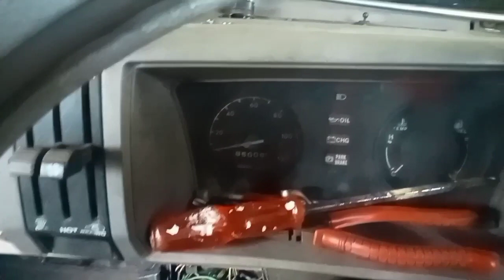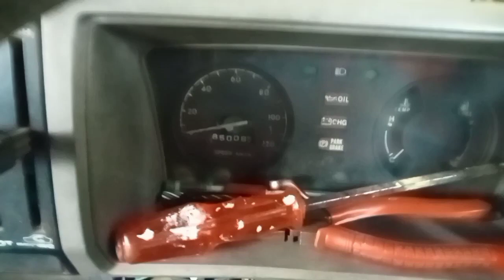mengatasi MESIN GUNCANG PINCANG DAN BOROS BBM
inilah penyebab mesin boros BBM dan guncang